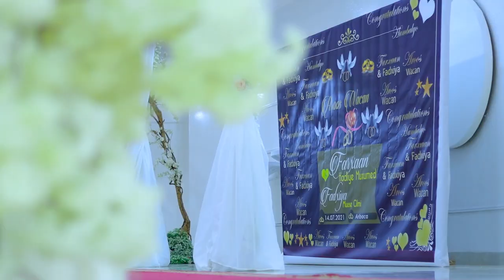ABDIFATAH MUKHTAR | HEESTI FARXAAN AND FADXIYA | OFFICIAL VIDEO | 2021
Ak Production